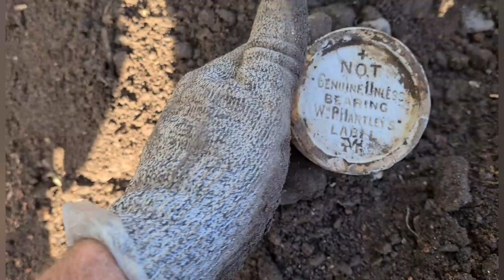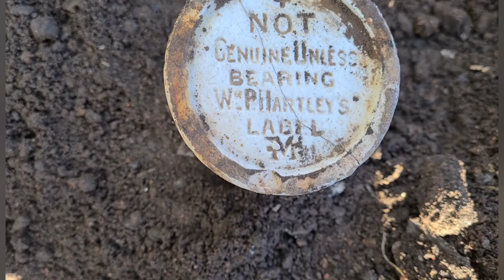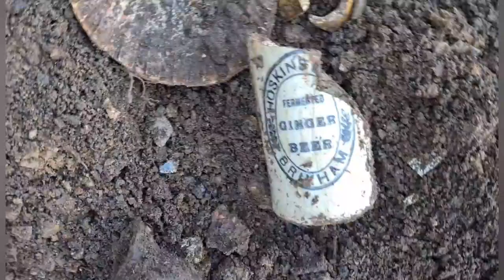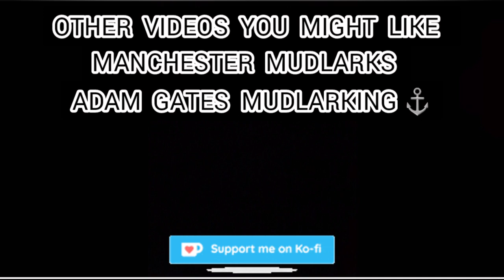piggy in the middle of the bottle dump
Video (30) some old finds some new. and our favourite finds. lovely vintagegreenpoisonbottle ridged one side.
and showing some of our favourite finds. Nice vintage green flat-backed poison plus vintage blue poison with just poison on it, lovely vintage compacts one June and the other co.co, lovely vintageceramicmarble, vintage dog bubble pipe, vintagecolbotblueperfume and snuff container, always happy mudlarking &